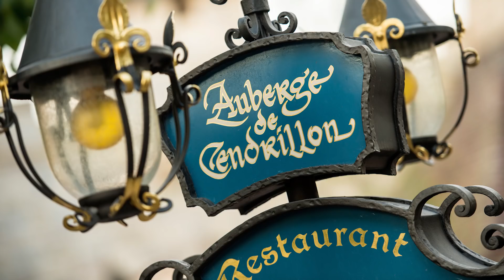COMMENT RESERVER SON RESTAURANT FACILEMENT A DISNEYLAND PARIS ?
C O N T A C T  ▸  contact(at)hellodisneyland.com